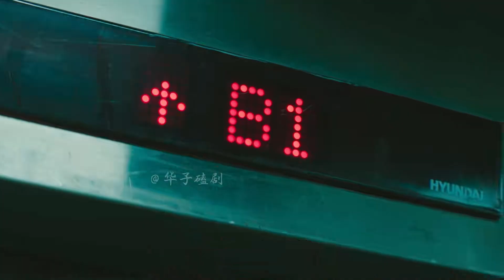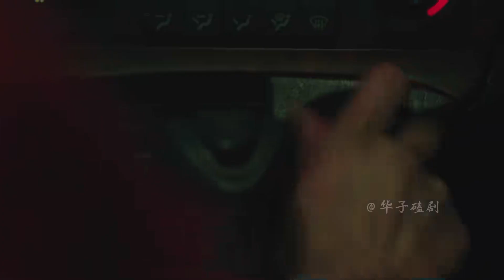女秘書因深夜加班，竟被保安囚困車庫，原因令警方憤怒 ，犯罪片